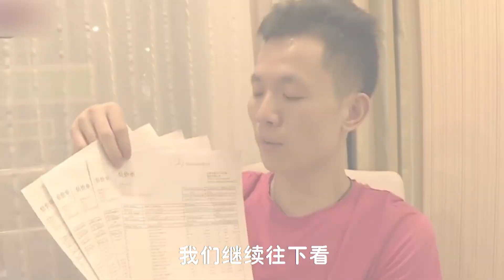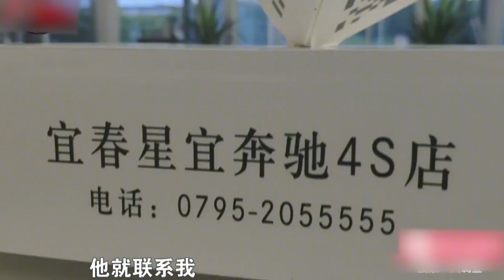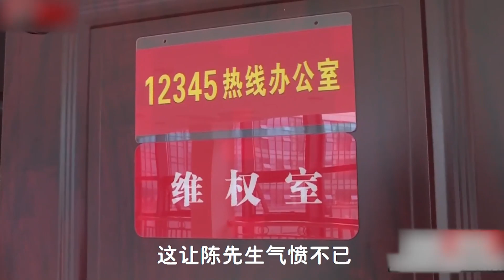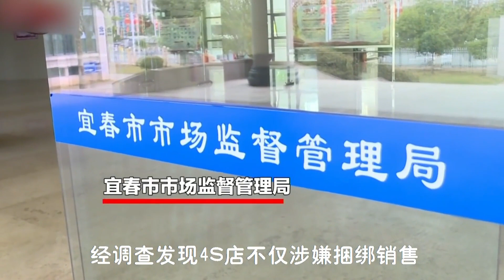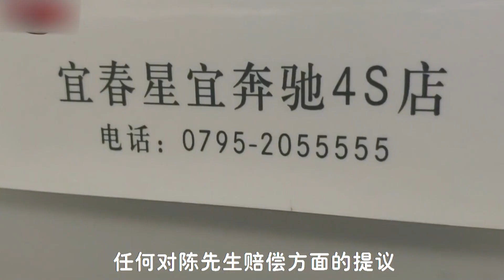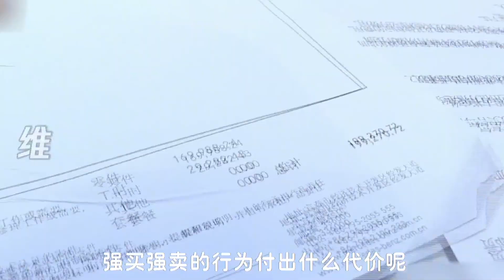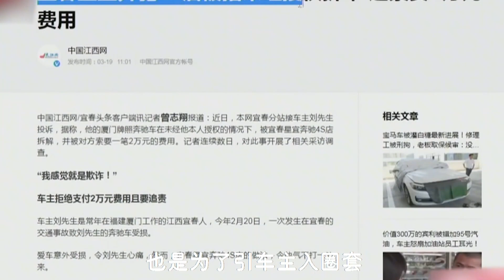没修也要5万？不给钱就拆成空壳？4S店为何如此霸道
News commentary 新闻解说